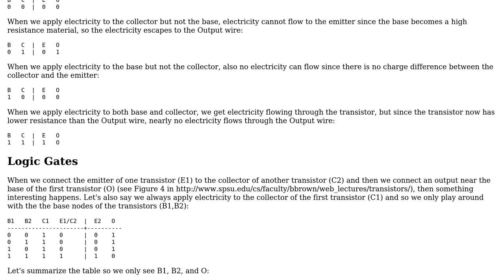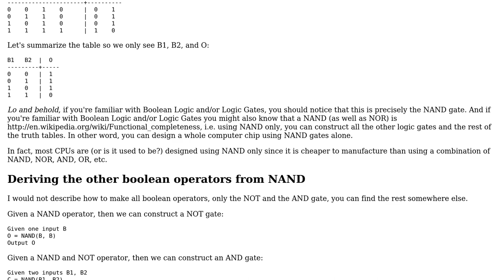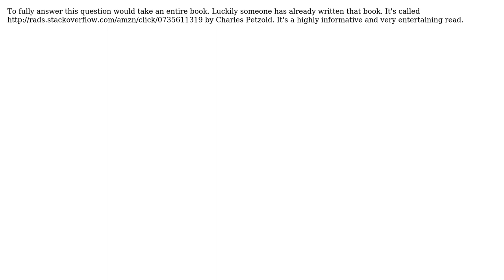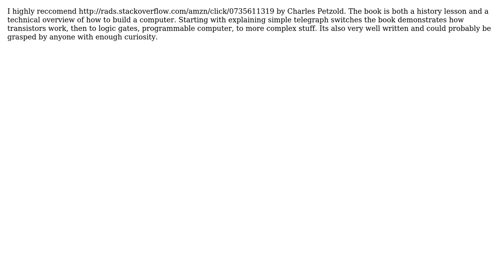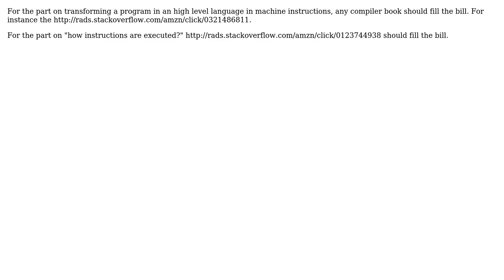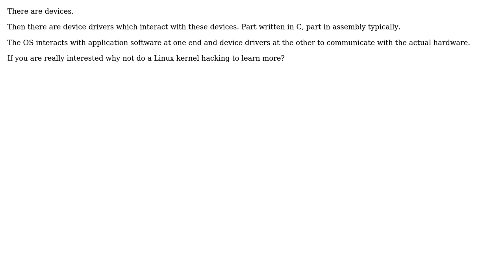Software Engineering: How Do Computers Work? (12 Solutions!!)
Software Engineering: How Do Computers Work?

With thanks & praise to God, and with thanks to the many people who have made this project possible! | Content (except music & images) licensed under CC BY-SA | Music | Images & others | With thanks to user Ross user Rob P. user njd user Michael Borgwardt user MaQleod user littleadv user Lie Ryan user Fanatic23 user Doug T. user Dennis Munsie user Deckard user Darknight user Bill the Lizard user AProgrammer and the Stack Exchange Network Trademarks are property of their respective owners. You are responsible for your own actions.